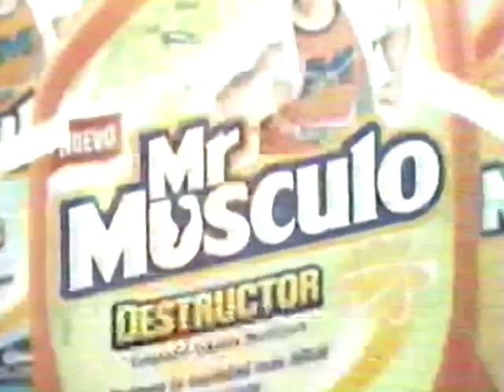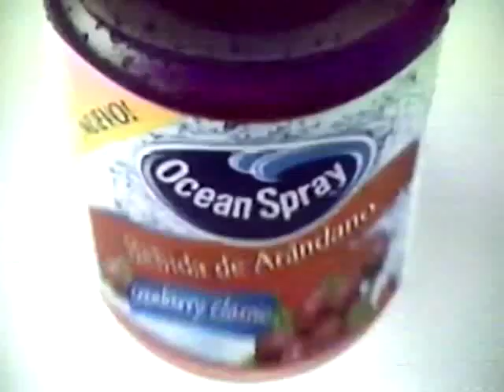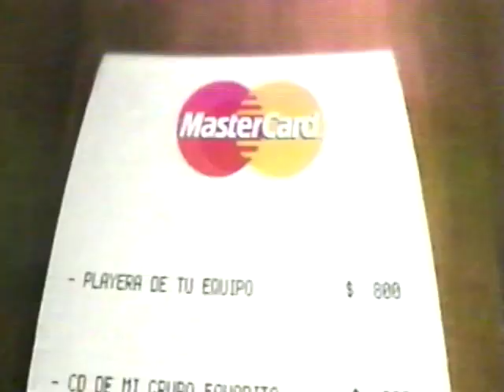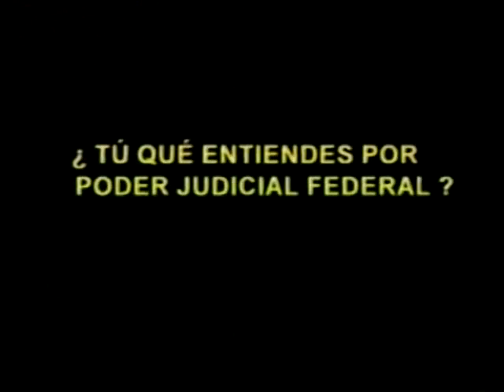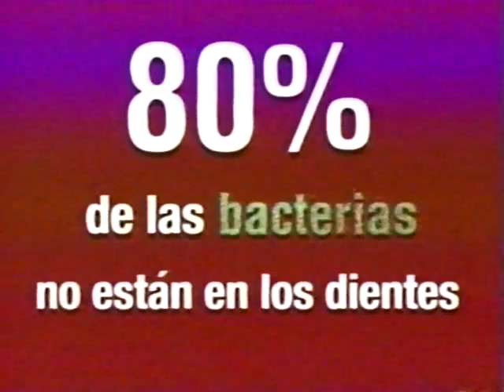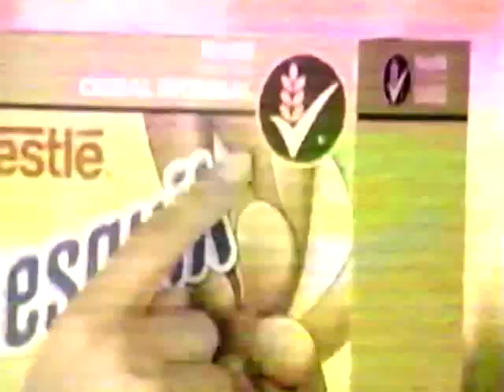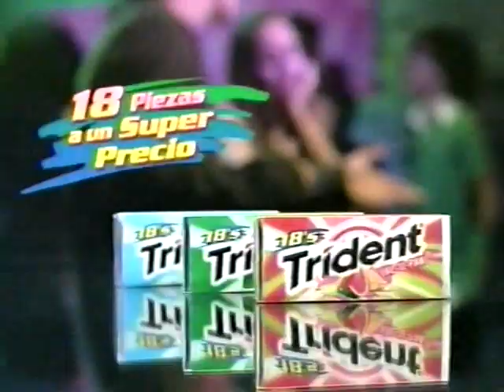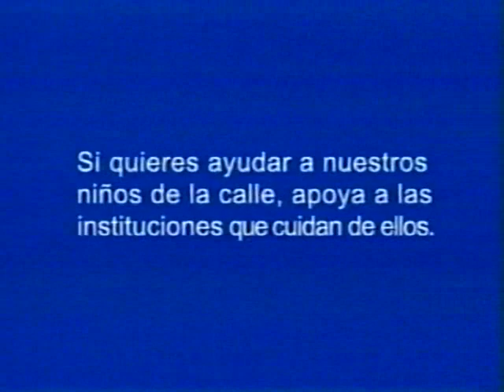Comerciales Canal de las Estrellas, Abril 2008 (México)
Créditos: D' vuelta al VHS

Durante "Al diablo con los guapos" tuve que quitar los promos de telenovelas por copyright de Televisa.

Kotex Free & Soft
Peñafiel
Mr. Musculo destructor
Nido Kinder 1+
Camara de Diputados
Maseca
Pedigree
Cereales Fitness
Colgate Max Fresh
Montepio Fundación Donde
Astra Zeneca
Bonafont
Huggies Ultra comfort
Ocean Spray
La pastilla de la Y
Pan Wonder
XR Astra Zeneca
Takis Fuego
Domino's Pizza
Shot-B
Nestle Bocadillos
Little Tikes
Cicatricure
Del Fuerte
Mastercard
Bimbollos Medias noches Bimbo
Famsa
Manzanita Sol Exotika Ft. Irán Castillo
Agua Ciel
Asepxia Camouflage y Spot
Esmas móvil
Cicatricure II
Poder Judicial Federal
Club América
¿Cuanto quieres perder?
Bio-Electro
Chip's Barcel
Famsa II
Asepxia Toallitas
Catsup Del monte
Nescafe
Andantol
Maseca II
Avon pestañas
Bubu Lubu
Colgate 360
Raid
L'oreal Remodeler Colageno
Lala vive!
Pert
7UP
Lonol
Fundación Televisa ft. Al diablo con los guapos
Cheetos Flamin' Hot
Vermox Plus
Cereales Nestle
Lala Extra calcio
Noche de estrellas
Domino's Pizza II
Gobierno Federal
Nescafe Cappucino
Raid II
Pepsi Retro
Ensure
Emperador
E-pura
Palmolive Hydra natura
Bimbolazos
Esmas móvil Pasito
Kanka
Famsa III Festival del mueble
Trident
Ruffles
Alpura
HSBC
Bonafont Levite
Palmolive Optims
Programación del Domingo
Viva detergente
Superstay Powergloss
Baygon
Danup Mango
Dulcolax
Fundación Televisa II ft. Al diablo con los guapos